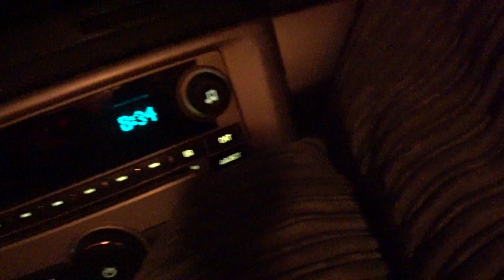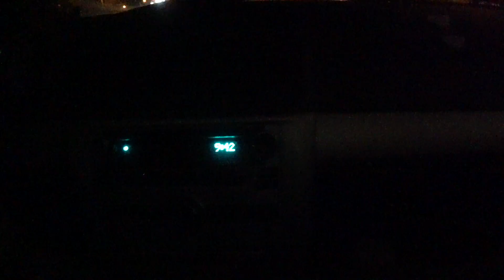ATTEMPTING TO BOARD THE FOGO FERRY (EPISODE 2) | THE RALPHIES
HOW WE GOT INSPIRED TO START OUR NEW JOURNEY